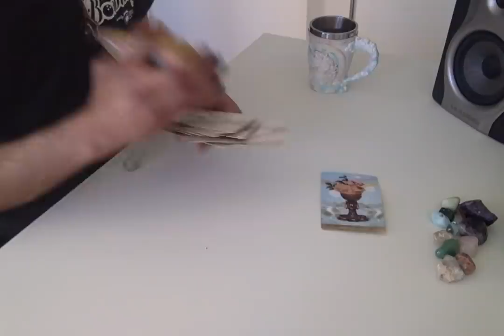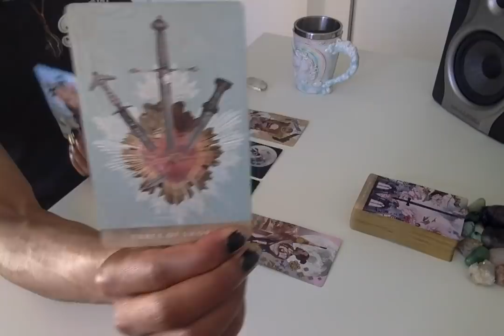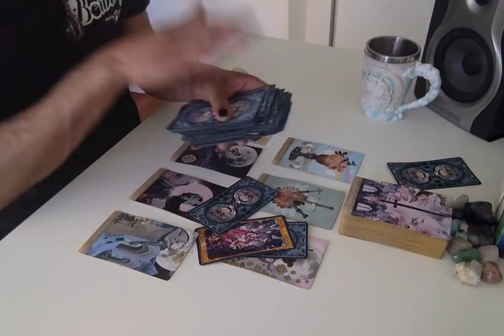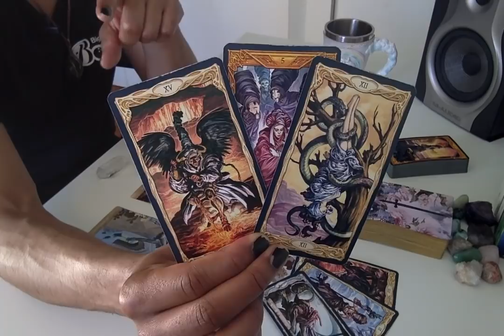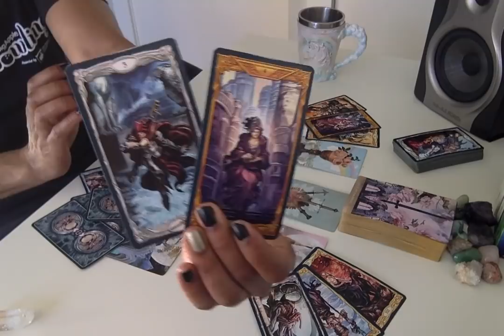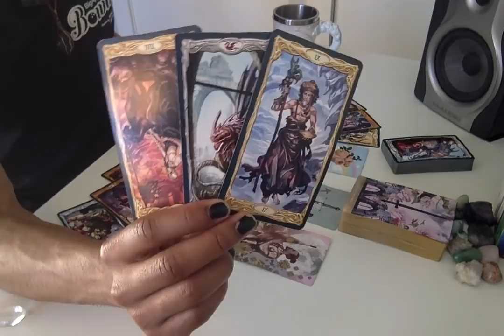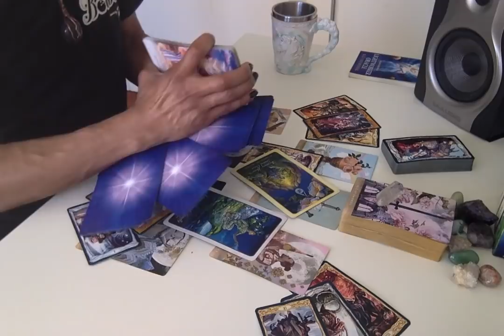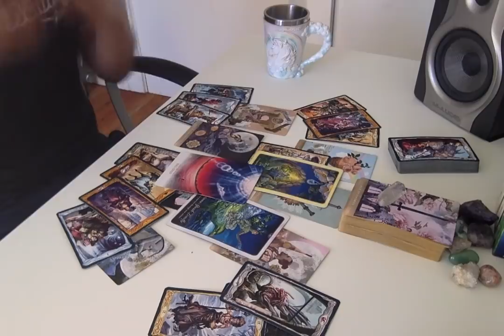Morning Coffee - * Communication Is Key * - 5/6/19 Daily Reading